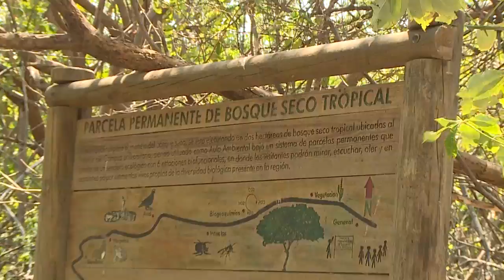Boletín Audiovisual 048 UNIMAGDALENA y Tras la Perla promueven cuidado del medio ambiente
La agenda de actividades incluyó un recorrido al Bosque Seco Tropical de la Universidad del Magdalena del reconocido periodista, productor y ambientalista norteamericano Craig Leesson, en compañía  del rector Pablo Vera Salazar, Claudia Helena Vásquez, directora ejecutiva de Tras la Perla y directivos de esta Casa de Estudios Superiores.